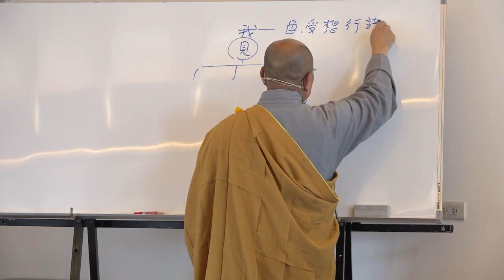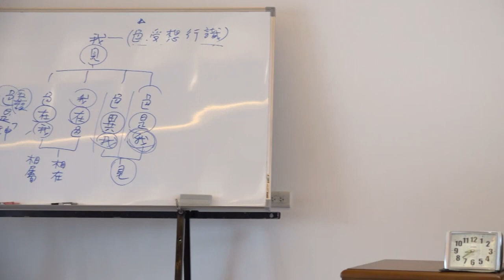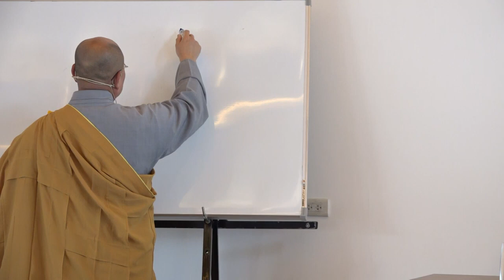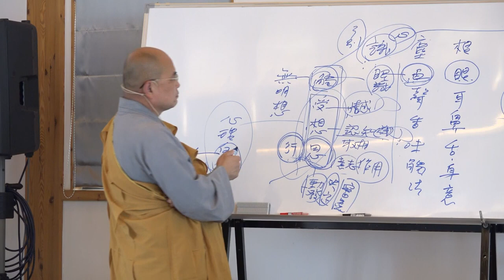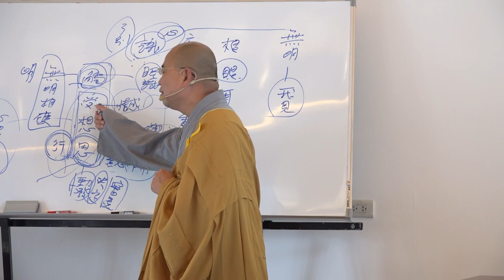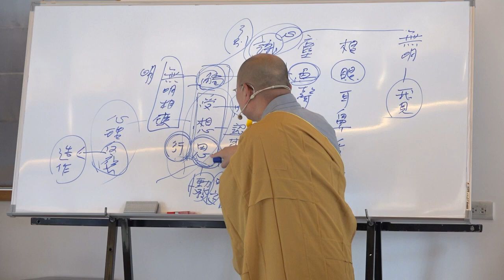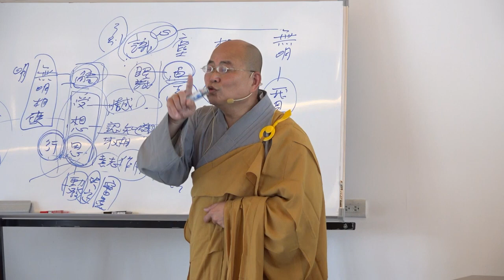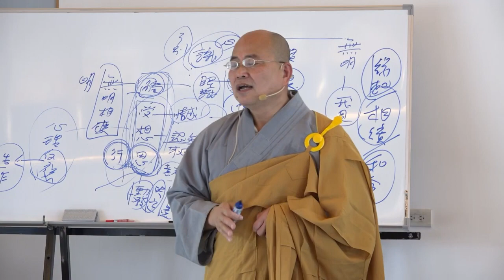雜阿含經論會編第125講~2023年3月21日